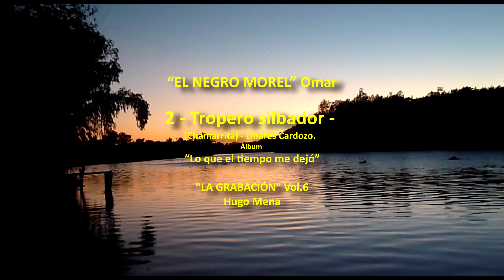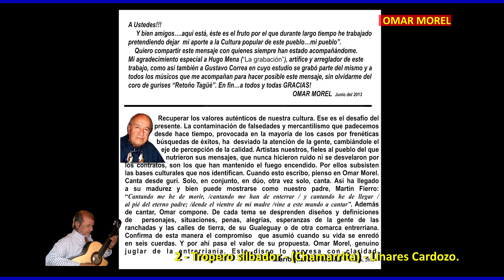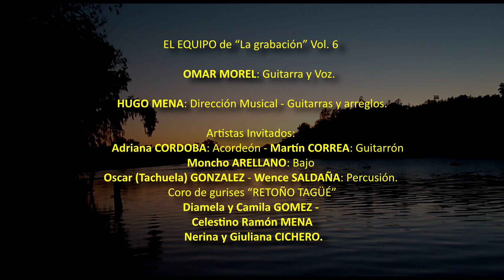2 - Tropero silbador - de Linares Cardozo por OMAR MOREL - "La grabacion" Vol 6. Hugo Mena. 2023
Y bien amigos….aquí está, éste es el fruto por el que durante largo tiempo he trabajado
pretendiendo dejar mi aporte a la Cultura popular de este pueblo…mi pueblo”.
    Quiero compartir este mensaje con quienes siempre han estado acompañándome.
Mi agradecimiento especial a Hugo Mena (“La grabación”), artífice y arreglador de este
trabajo, como así también a Gustavo Correa en cuyo estudio se grabó parte del mismo y a
todos los músicos que me acompañan para hacer posible este mensaje, sin olvidarme del
coro de gurises “Retoño Tagüé”. En fin…a todos y todas GRACIAS!
                                                                        OMAR MOREL  Junio del 2013.

Declarado de Interés Cultural por el Municipio de Gualeguay  03 de Abril 2013
Prov. de Entre Ríos. Decreto - N°287 / 13. Exp.  N° 12755 y.

EL EQUIPO de “La grabación” Vol. 6
     OMAR MOREL: Guitarra y Voz.
HUGO MENA: Dirección Musical - Guitarras, Contrabajo y Arreglos.

Artistas Invitados:
    Adriana CORDOBA: Acordeón - Martín CORREA: Guitarrón - Moncho ARELLANO: Bajo
Oscar (Tachuela) GONZALEZ - Wence SALDAÑA: Percusión.

Con la participación del Coro de gurises “RETOÑO TAGÜÉ”
Diamela y Camila GOMEZ - Celestino Ramón MENA - Nerina y Giuliana CICHERO.

Grabado en:  SonArtec - Técnicos: Gustavo CORREA
y en LA GRABACIÓN: Santiago del Estero 765 - Gualeguay E. Ríos Tel - (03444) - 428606  / 15625665
Edición: Gustavo CORREA - Hugo MENA. Mezcla: Hugo MENA - Gustavo CORREA - Omar MOREL.
Foto y Diseño Arte Tapa: Hugo MENA.